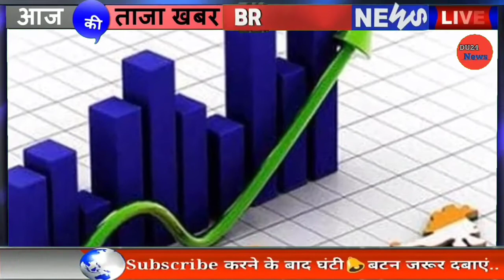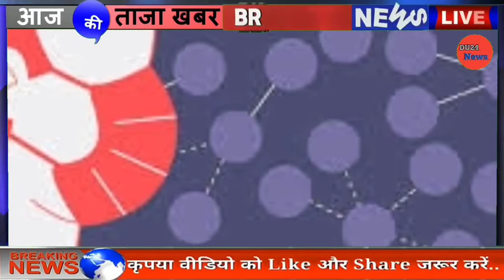Today Breaking News ! आज 28 दिसंबर 2020 के मुख्य समाचार बड़ी खबरें PM Modi, Bangal Election,UP Delhi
Today Breaking News ! आज 15 दिसंबर 2020 के मुख्य समाचार बड़ी खबरें PM Modi, SBI, Kisan, live news | Bangal Election update

Nonstop News ! Today Breaking News headlines in Hindi news ! आज 13 दिसंबर 2020 के मुख्य समाचार बड़ी खबरें PM Modi, SBI, Bharat Bandh, news

DLS News aaj ki taza khabar 15 December ki news aaj ki badi khabre

आज की ताजा खबर 2020 : PM Modi News, Kisan, PNB, Bank, Insurance, LIC, Scheme, SBI, UP, Bihar. AAJ ki news, aaj ki badi khabre Live DLS news Today , DLS News Aaj ki Taja Khabar

Previous video : 14 December 2020 ke mukhya samachar

आज भारत बंद : किसानों की शांतिपूर्वक प्रदर्शन की अपील
Bharat Bandh LIVE Updates: किसानों की शांतिपूर्वक प्रदर्शन की अपील, कहा- 'भारत बंद' के दौरान नहीं कराई जाएगी जबरदस्ती दुकानें बंद
Bharat Bandh: किसानों का भारत बंद कल, जानिए किसे मिलेगी छूट और क्या रहेगा खुला
Bharat Bandh: ‘भारत बंद’ से पहले केन्द्र ने राज्यों को भेजी एडवाइजरी, सुरक्षा और शांति बनाए रखने के निर्देश
आज से शुरू होगा ब्रिटेन में कोरोना टीकाकरण, लोगों को दी जाएगी फाइजर वैक्सीन की खुराक
किसान आंदोलन के बीच PM मोदी बोले, पुराने कानूनों के साथ नई सदी का निर्माण नहीं कर सकते

Air India का बड़ा ऐलान, Bharat Bandh के कारण छूट गई फ्लाइट तो मिलेगी ये सुविधा
ग्रामीण उजाला योजना: बेहद कम कीमत पर दिए जाएंगे 60 करोड़ एलईडी बल्ब
हरियाणा में गैर मान्यता प्राप्त निजी स्कूलों को बड़ी राहत, 2020-21 के लिए अस्थायी मान्यता मिली
राजस्थान के डार्क जोन में टयूबवेल खोद सकेंगे किसान
सरकार की नई स्कीम:छोटे करदाताओं के लिए QRMP स्कीम शुरु, 5 करोड़ रुपए तक के टैक्सपेयर्स को मिलेगा दो विकल्प
जबलपुर में भी हटा रात का प्रतिबंध:अब शहरी क्षेत्र की दुकानें व बाजार रात 10 बजे तक खुल सकेंगे, जिला आपदा प्रबंधन समिति में हुआ निर्णय
हर राज्य में होगी कम से कम एक सोलर सिटी, हर घर की छत पर लगेंगे पैनल
न्यू वर्जन लॉन्च:ICICI बैंक ने लॉन्च किया 'आईमोबाइलपे', अब अलग-अलग पेमेंट ऐप्स की नहीं पड़ेगी जरूरत
Kharmas In December 2020: 15 दिसंबर से लगने जा रहा है खरमास, बंद हो जाएंगे सारे शुभ काम
आंध्र प्रदेश में कौन सी रहस्‍यमय बीमारी फैल रही नहीं चल सका पता, अब केंद्र भेज रहा चिकित्‍सा विशेषज्ञों की टीम
India Mobile Congress : प्रधानमंत्री नरेंद्र मोदी मंगलवार को करेंगे संबोधित, जानिए क्यों है खास
शिवराज सरकार का फैसला : MP news New Rules.
राज्यसभा के लिए निर्विरोध चुने गए बिहार BJP के वरिष्ठ नेता सुशील मोदी, बनाया यह रिकॉर्ड

आधार से लिंक होगा राशन कार्ड:छत्तीसगढ़ में बने राशन कार्ड से देश की किसी भी दुकान से लिया जा सकेगा चावल
CBSE Board Exam Date Update: 10वीं, 12वीं बोर्ड परीक्षा फरवरी की जगह इस महीने कराने का प्रस्ताव शिक्षा मंत्रालय को भेजा
फ्री सर्विस:आईफोन 11 की टचस्क्रीन ठीक से काम नहीं कर रही, तो फ्री में बदलेगी कंपनी, ऐसे चेक करें आप एलिजिबल हैं या नहीं
[HINDI] सम्पूर्ण भारत का 15 दिसम्बर, 2020 का मौसम पूर्वानुमान

Top Trending news headlines today - 28 December 2020 ke mukhya samachar | Hindi News, हिंदी समाचार, Live Hindi News, Latest India News, Hindi News Paper Today, Weather news today, Aaj ka Mousam | Weather news today report आज का मौसम कैसा रहेगा